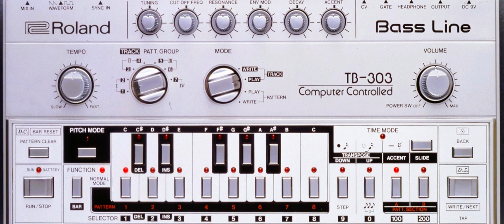Vol 190 - Best of Beatport Melodic House & Techno 2023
01 Randall Jones, ariaano - Thunderbird (Original Mix)
02 Eric Prydz, Chris Avantgarde, Anyma (ofc) - Consciousness (Eric Prydz Extended Remix)
03 Robag Wruhme - Fire (Original Mix)
04 Ramin - Brainticket (Dusty Kid Revived)
05 Yotto - Ingern (Extended Mix)
06 Supermode - Tell Me Why (MEDUZA Extended Remix)
07 Silver Panda - Soul Connection (Original Mix)
08 Space Motion - Silver Screen (Original Mix)
09 Silver Panda - We Call This Acid (Original Mix)
10 Argy, ARTBAT, Zafrir - Tibet (Original Mix)
11 David Guetta, Idris Elba, ARTBAT - It's Ours (Original Mix)